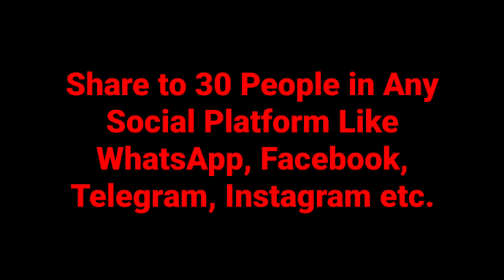5 Japanese Umbrella Giveaway । Beautiful Japanese Umbrellas bangasa & janomegasa । Chinese Umbrella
5 Japanese Umbrella Giveaway । Beautiful Japanese Umbrellas bangasa & janomegasa । Chinese Umbrella 2021

What is a Japanese umbrella called?
Oil-paper umbrellas are often known in Japanese as wagasa (Japanese: 和傘, "Japanese umbrella"), and these with a bull's-eye design are called janomegasa (Japanese: 蛇の目傘, "snake-eye umbrella").

Why do Japanese use transparent umbrellas?
Invented by the Japanese – the plastic umbrella

As one of their special features, these transparent umbrellas won't block your vision, so they can be used safely on the streets.

Where can I buy an umbrella in Japan?
If you're going to stay in Japan for awhile, you may want to invest in a more durable, more stylish model. Umbrellas are sold at department stores like Atré, big electronic stores like Bic Camera as well as specialty stores like COOL MAGIC SHU in Tokyo.

What is a love umbrella?
Ai-Ai Gasa literally means "Love-Love Umbrella." Like American sweethearts carve their love on the trunk of a tree, Japanese sweethearts draw this as an expression of their love. You can send this Japanese style expression of love to your special someone.

Is sharing an umbrella in Japan?
As such, sharing an umbrella as a couple in Japan is considered a romantic expression, and teens often draw an umbrella with their name and the name of their crush, the way one would in a heart.

Why are umbrellas clear?
A clear umbrella will solve your struggles without being torn between designs. Sometimes there are those bad rainy days that can disorient you. Be a disaster especially if you don't have something to protect yourself with from the rain. No one wants to be rained on especially when expecting a cheerful and great day.

Do you have an umbrella Japan marriage?
The red umbrella is very symbolic of Japanese weddings. The color red in Japan means life and wards off evils and the umbrella itself keeps the bride dry if it happens to be raining. It's quite large and usually carried by man who follows the bride in a wedding procession.

What is the function of a umbrella?
Umbrella, a portable, hand-held device that is used for protection against rain and sunlight. The modern umbrella consists of a circular fabric or plastic screen stretched over hinged ribs that radiate from a central pole.

What is a Chinese umbrella called?
An oil-paper umbrella (Chinese: 油紙傘, pinyin: yóuzhǐsǎn, Mandarin pronunciation: [i̯ǒu̯ʈʂɨ̀sàn]) is a type of paper umbrella that originated in China.

How did the Chinese umbrella work?
The umbrella was first invented in 3500 B.C. This Ancient Chinese invention was used to keep them from soaking wet when it rained. The Chinese used the umbrella to protect themselves from the sun rays. This invention was made by bamboo and oil paper because oil repels water.

What are Japanese umbrellas made of?
Discovering the beauty of Wagasa (Japanese paper umbrellas)

Wagasa have typically varied from region to region but the basic structure and materials used remain the same. Most wagasa are made using bamboo and paper.

What is Japanese parasol?
The Japanese Parasol dance is an example of a simple Japanese dance that uses an umbrella. The dance is suited for girls making use of shuffling steps that is basic to a typical Japanese. The Parasol dance is from Kabuki. The song played during the dance is called Mikado (a song in 4/4 time).

Did China invent umbrellas?
The basic umbrella was probably invented by the Chinese over 4,000 years ago. But evidence of their use can be seen in ancient art and artifacts of the same period in Egypt and Greece as well. The first umbrellas were designed to provide shade from the sun.

Why do Japanese carry umbrellas?
Most likely, many people in Japan carry umbrellas because it's an ingrained habit. ... Japan has light, compact umbrellas meant for use during sunny days. These usually purport to offer UV protection. Some are exclusively for sun protection; they're so lightweight that they wouldn't stand a chance against a little wind.

How did umbrellas impact the world?
Advancements in technology, changing tastes, and use in religion all enabled umbrellas to grow and prosper, becoming one of the principal ways we protect ourselves from rain. Protection from sun with umbrellas and parasols slowly faded out from fashion, which can be contributed to the rise in popularity of hats.

Where do paper umbrellas come from?
Originating in China, the paper umbrella has spread and developed across several Asian countries throughout the years, yet the colorfully decorated, almost gauze-like Chinese paper umbrella remains as quintessentially Chinese as chop sticks.

How do you make a Japanese umbrella?
Paste the Japanese paper onto the frame with starch to fit the size of the umbrella. Paste the Japanese paper on each part and let the starch dry overnight. Fold the Japanese paper to make creases. Apply a coating on the frame when it begins to look like an umbrella.